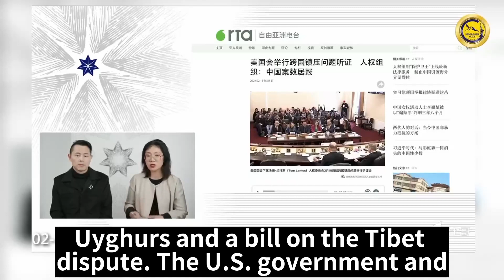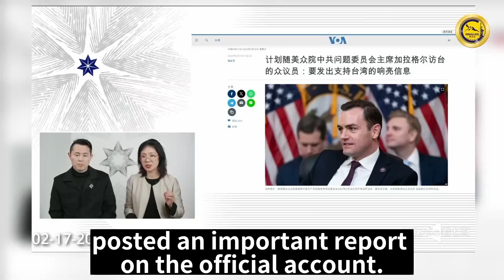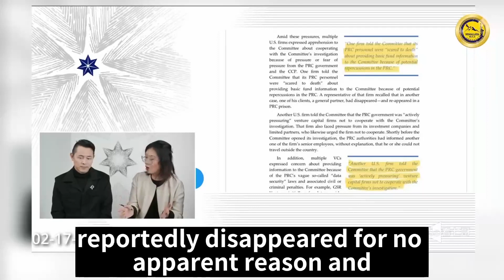国会中共特别委员会主席加拉格尔将率领一个跨党派团体下周访问台湾，美国会与台湾等其他承认普世价值的国家保持紧密联系，并愈来愈远离中共。